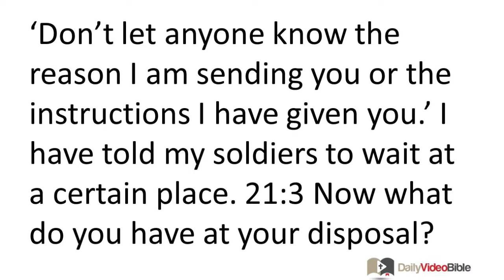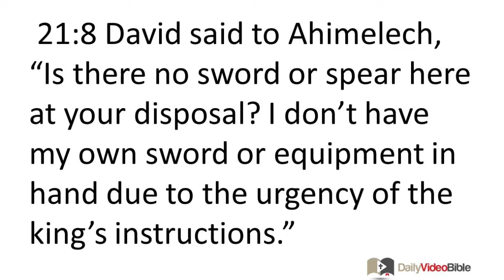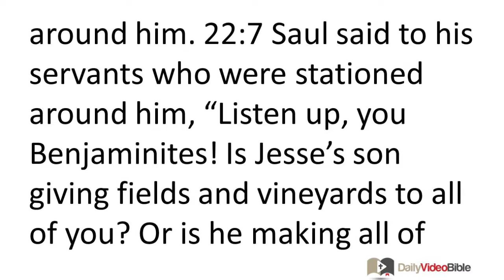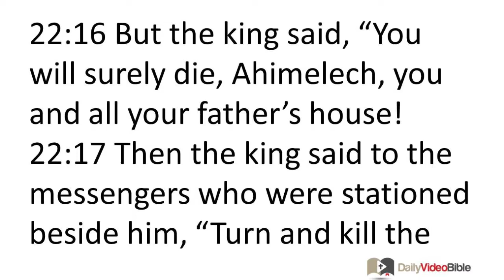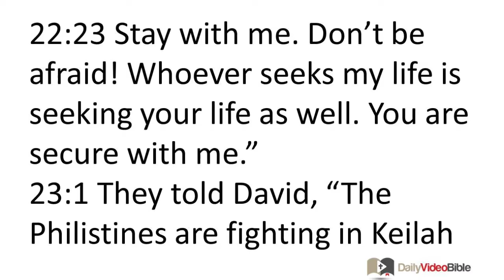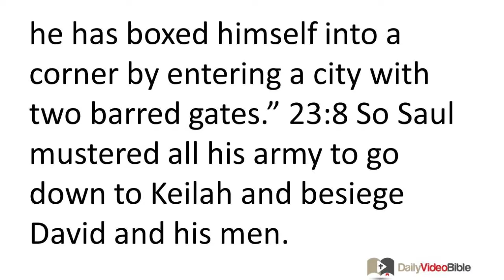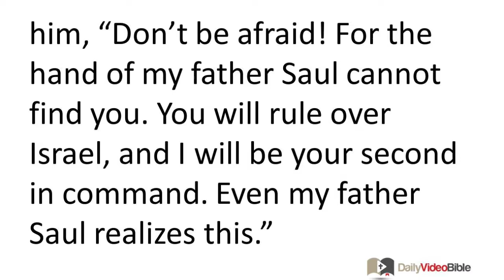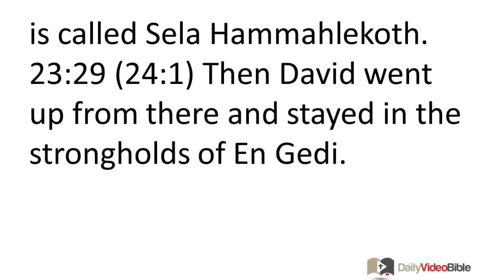May 7 1 Samuel 21 thru 23 Old Testament for the Daily Video Bible DVB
1 Samuel 21:9-22:5 - David Goes to Gath

21:9 The priest replied, "The sword of Goliath the Philistine, whom you struck down in the valley of Elah, is wrapped in a garment behind the ephod. If you wish, take it for yourself. Other than that, there's nothing here." David said, "There's nothing like it! Give it to me!" 21:10 So on that day David arose and fled from Saul. He went to King Achish of Gath. 21:11 The servants of Achish said to him, "Isn't this David, the king of the land? Isn't he the one that they sing about when they dance, saying,

'Saul struck down his thousands,

But David his tens of thousands'?"

21:12 David thought about what they said and was very afraid of King Achish of Gath. 21:13 He altered his behavior in their presence. Since he was in their power, he pretended to be insane, making marks on the doors of the gate and letting his saliva run down his beard.

21:14 Achish said to his servants, "Look at this madman! Why did you bring him to me? 21:15 Do I have a shortage of fools, that you have brought me this man to display his insanity in front of me? Should this man enter my house?"

 David Goes to Adullam and Mizpah

22:1 So David left there and escaped to the cave of Adullam. When his brothers and the rest of his father's family learned about it, they went down there to him. 22:2 All those who were in trouble or owed someone money or were discontented gathered around him, and he became their leader. He had about four hundred men with him.

22:3 Then David went from there to Mizpah in Moab, where he said to the king of Moab, "Please let my father and mother stay with you until I know what God is going to do for me." 22:4 So he had them stay with the king of Moab; they stayed with him the whole time that David was in the stronghold. 22:5 Then Gad the prophet said to David, "Don't stay in the stronghold. Go to the land of Judah." So David left and went to the forest of Hereth.